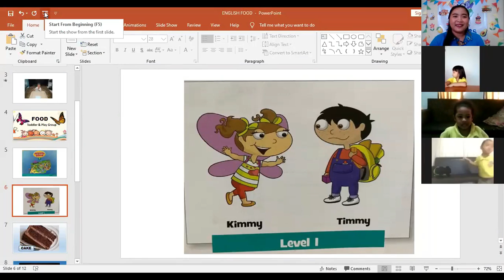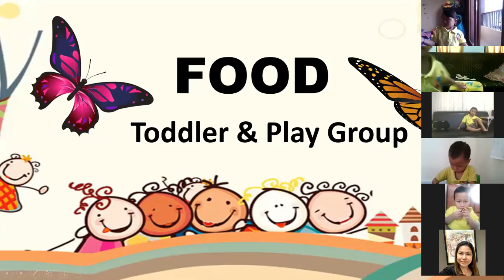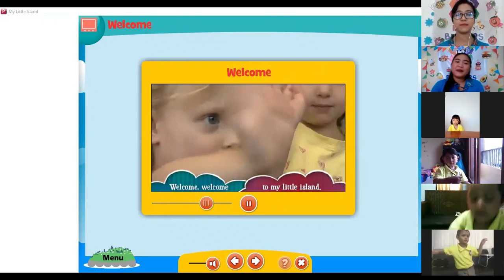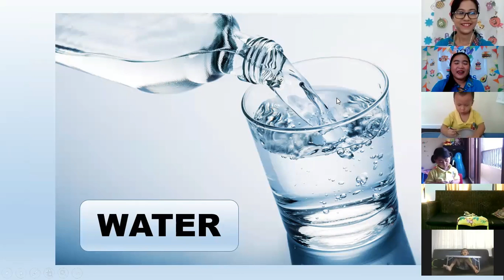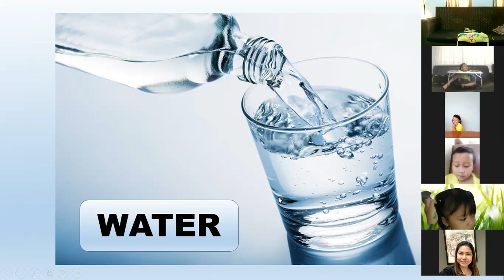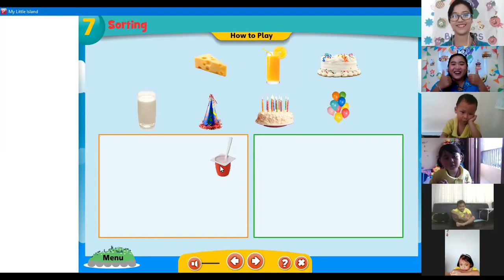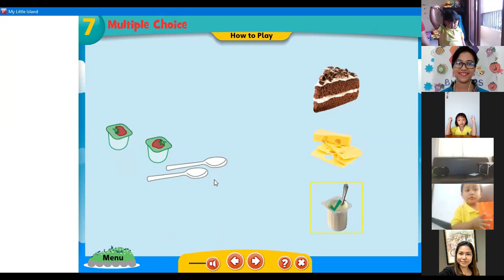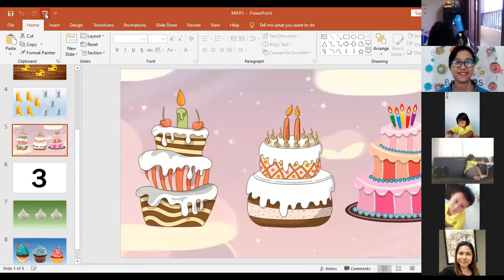Tpg B - May 12 - Eng & Math